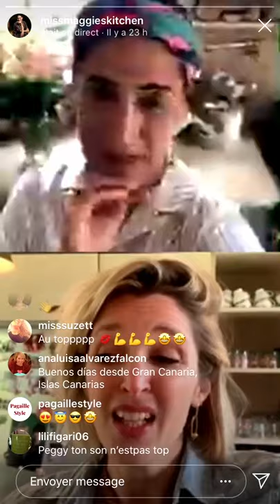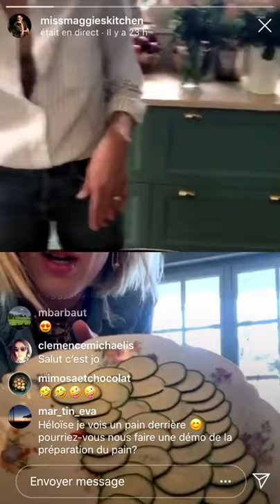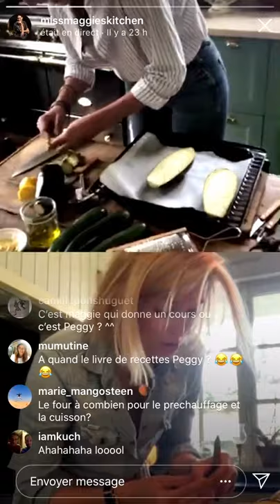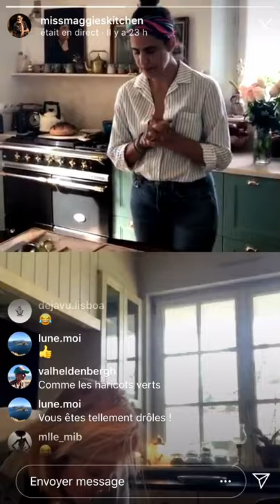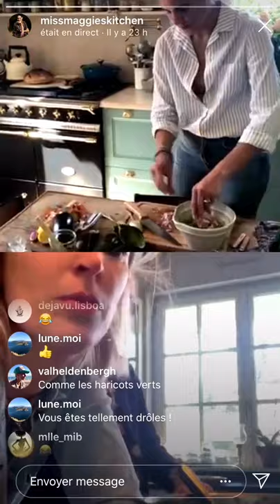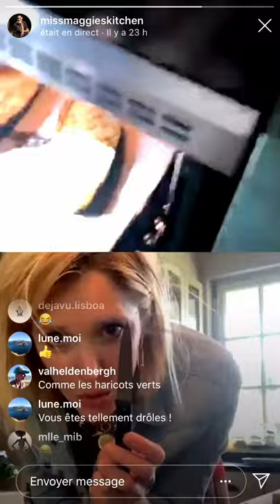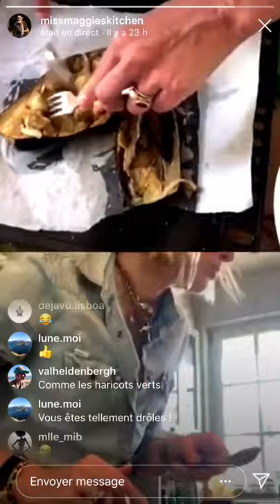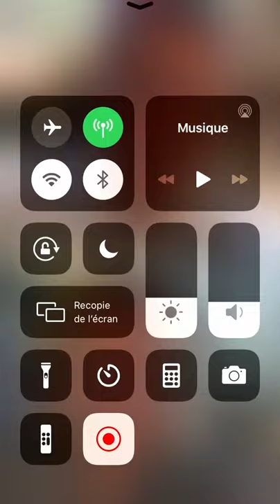Instagram Live : Guacamole, Salade de Concombres et Caviar d'aubergines par Peggy Frey